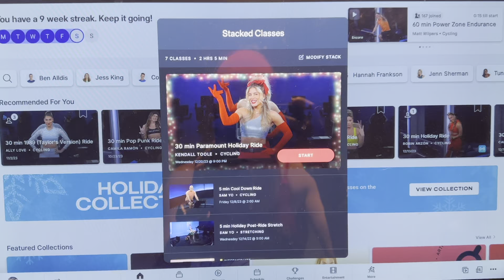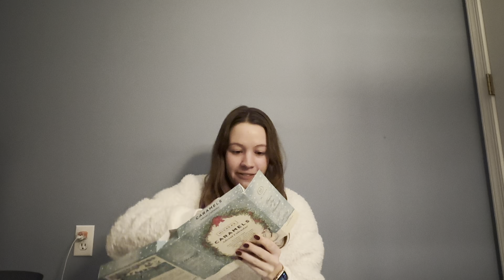VLOGMAS DAY 24 || peloton ride, finish wrapping, early christmas celebration!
vlogmas day 24! I eat a bagel for breakfast, hop on the bike and do the 30 min Paramount Holiday Ride by Kendall Toole from 12/20/23. My mom gives Luca a bath, I finish up wrapping, and I go to the pet store to get Luca's Christmas gift. We head to Applebee's and my grandparents house to celebrate Christmas early with my brother. I come home, make my smoothie, do my advent calendar, and debrief with my mom about my peloton ride!

peloton username: corgo
fitness instagram: emma_cycle
personal instagram: emma_adams

Peloton bike
Mat underneath my bike
Maven thread headbands